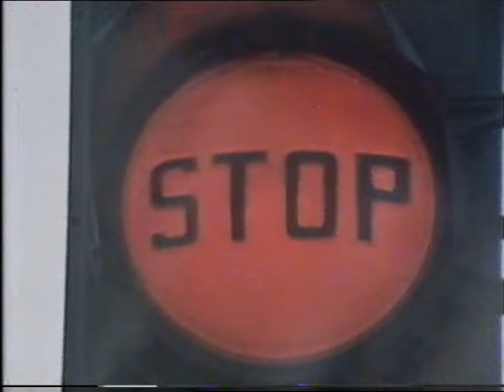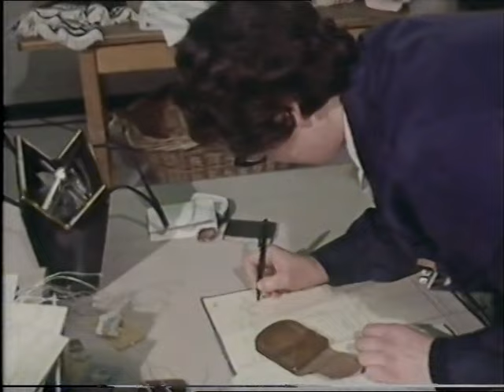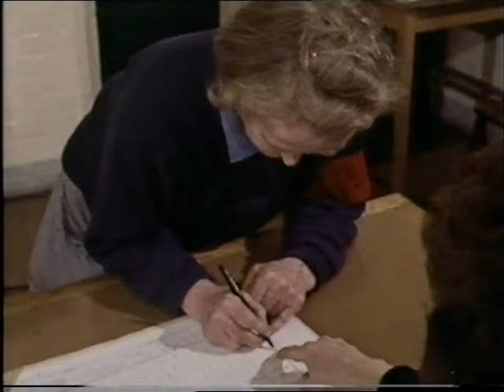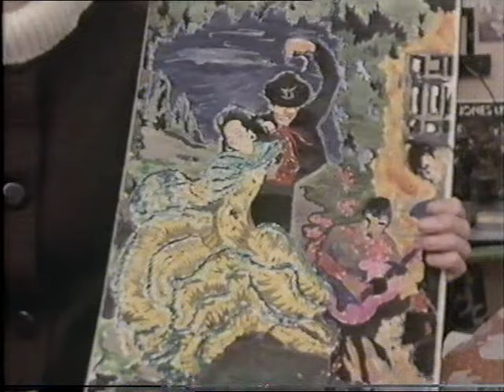"Women in prison" Man Alive Series (1972 Documentary)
''Women In Prison'' is the first documentary film about women in prison in the United Kingdom, which won a BAFTA Award for best documentary. Produced by Jenny Barraclough in 1972.